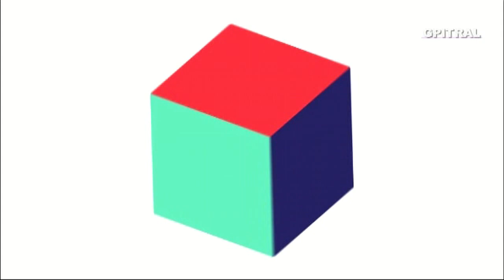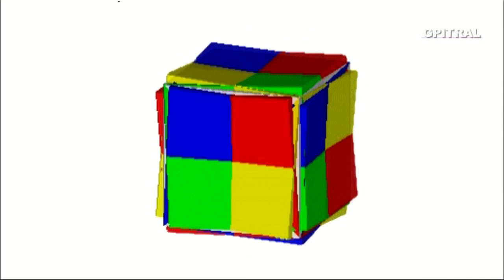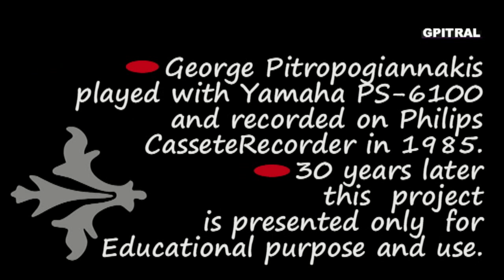To Mike Oldfield Yamaha Keyboards PS 6100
Ερασιτεχνική ενασχόληση με ότι εξημερώνει τα ήθη, δηλαδή τη Μουσική... Από τα όμορφα, αξέχαστα φοιτητικά χρόνια του ΄85 έρχεται αυτός ο ήχος στα ώττα, στην ψυχή και στη θύμηση... Κρατημένος σε ταπεινή κασσέτα... Μαθαίνοντας Αρμόνιο θυμάμαι να βρίσκω αυτή την μουσική φόρμα η οποία μου θύμισε το βασικό θέμα σε μια σύνθεση του Mike Oldfield... Το οπτικό υλικό χρησιμοποιήθηκε ως συμπληρωματικό και αποτελεί ενδεικτική οπτικοποίηση. Ο Γιώργος Πιτροπογιαννάκης έπαιξε με αρμόνιο Yamaha PS-6100 και ηχογράφησε σε κασσετόφωνο Philips...